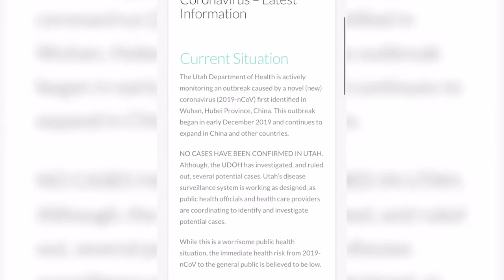What is Coronavirus and is it in Utah?